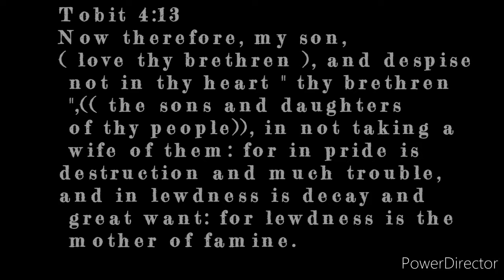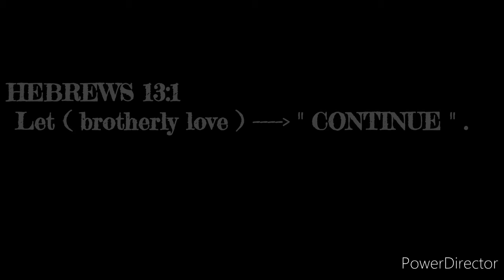Brotherly Love 2020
WATCHMEN .END TIME SIGNS Prophecies and Teachings
-  Dedicated to the "  SAINTS "  ( So called NEGROES ,  LATINOS  and   NATIVE INDIANS )
-( SEED ) of Abraham , Isaac , and Jacob .Scattered across the four corners of the earth

To the HOPEFULL  "  ELECT "  144000 and 1/3rd of Israel